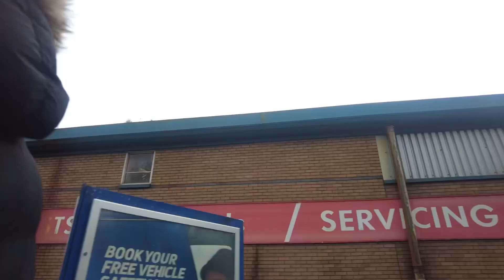We watched the Carnival in Weston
We watched the Carnival in Weston Super Mare (Friday Nov. 11). It was a fun night for us.